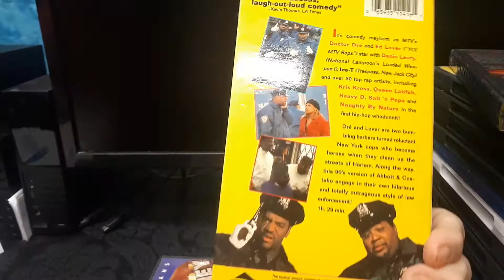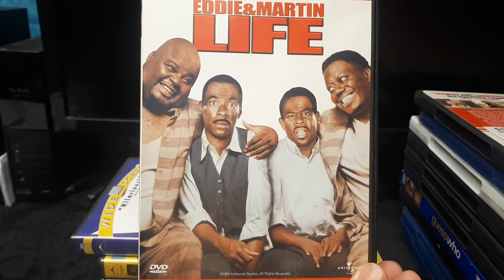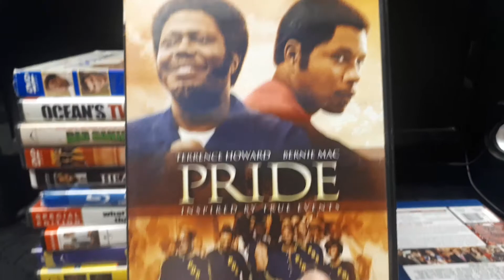My Bernie Mac (RIP) Movie Collection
in this video I'm showing my Bernie Mac (RIP) titles, there is 17 titles in my movie library